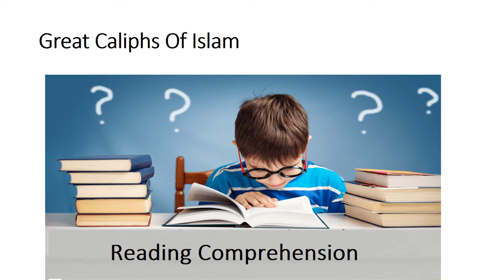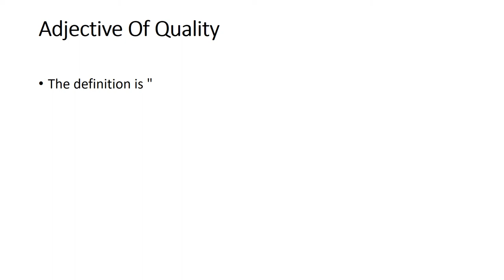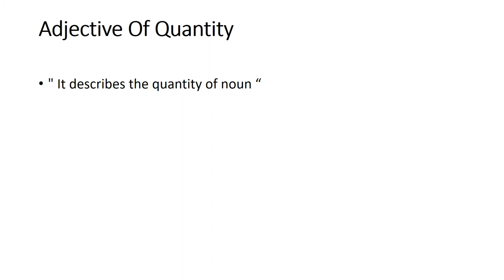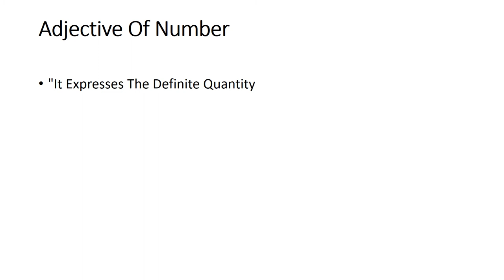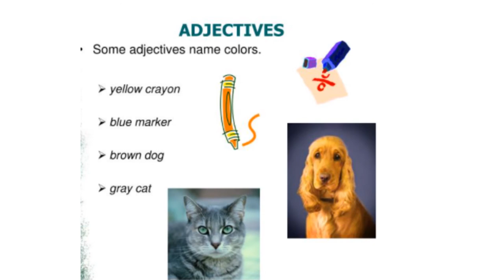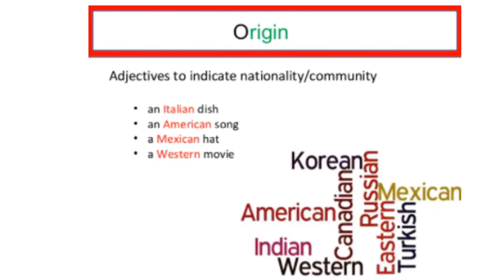English 4/chapter 1.13/Adjectives/ Great Caliphs Of Islam in Urdu